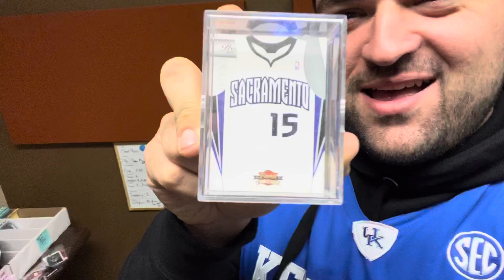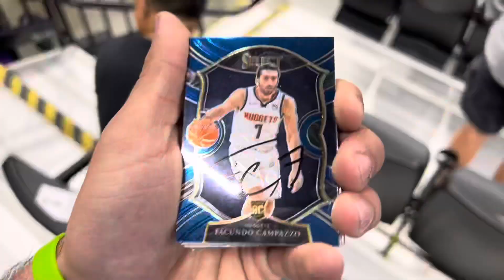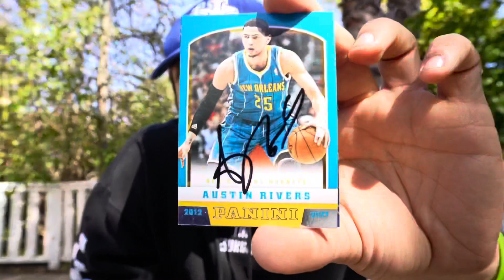BEST NBA Game I’ve Been To With DeMarcus Cousins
DeMarcus Cousins is the best. This is why I collect him. First time I have seen Boogie in over 2 years. Decided to do a vlog and went to see my favorite nba player. This guy literally went above and beyond in his return to Sacramento. I have always respected his game, and how he is off the court. This guy has done so many things for my family, friends, and the community of the Sacramento.

All this stuff I collect of DMC is pc for life meaning "Personal Collection" aka “no price tag” will ever be on the table. My collection and the memories are priceless.

Yo Jidion lets get a collab and let me show you my boogie collection lol.

Want to mail something? Here's my Mailing Address ⤵️